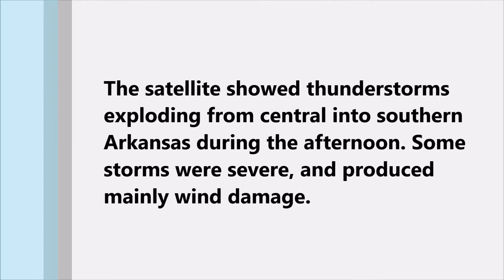Satellite Loop (September 1, 2021)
The satellite showed thunderstorms exploding from central into southern
Arkansas during the afternoon. Some storms were severe, and produced
mainly wind damage.